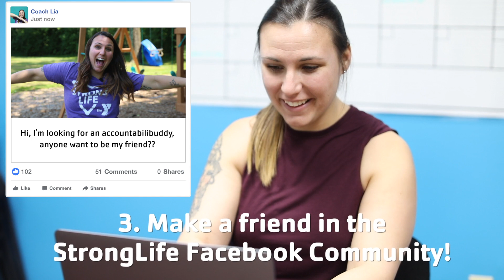Tips with Coach Lia: Finding a Partner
You are 95% more likely to achieve your goals when you have an Accountabilibuddy, need help finding yours? Here's Coach Lia!